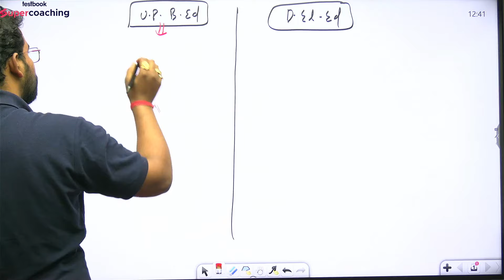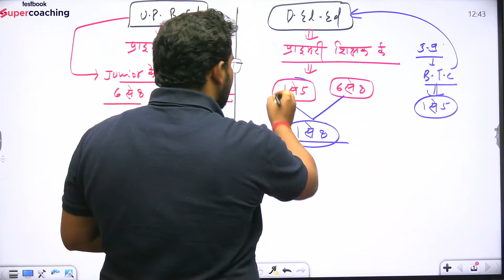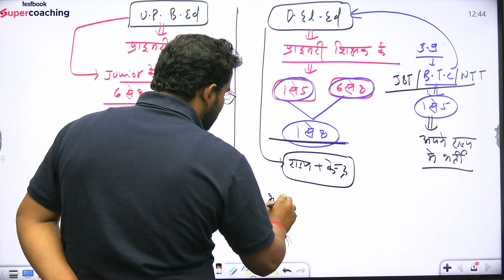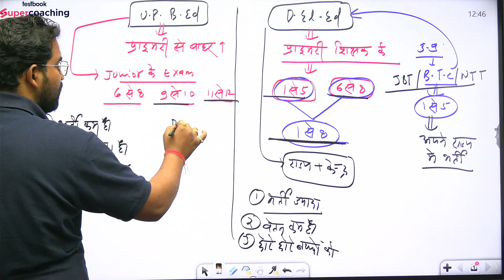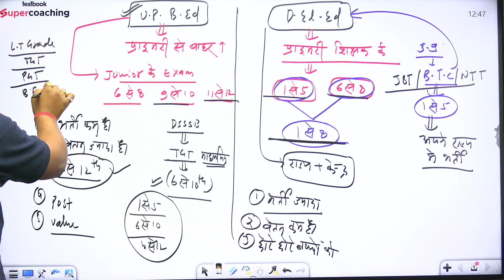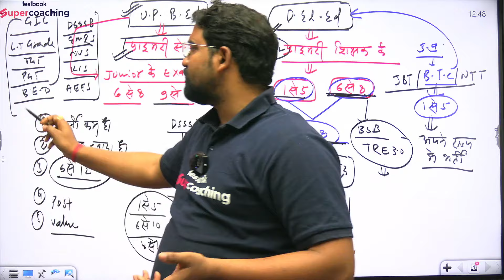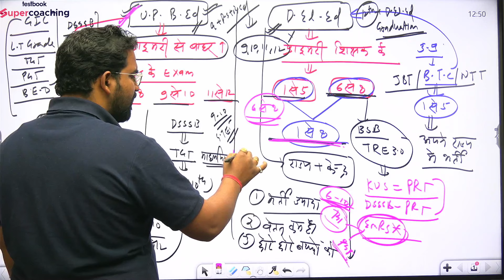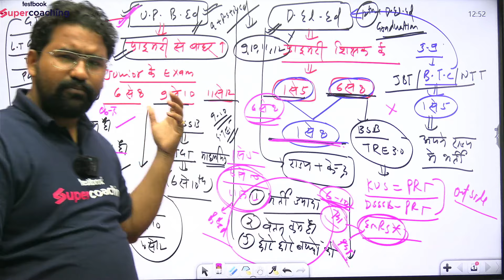UP B.ED या D.EL.ED क्या है बेहतर? दोनों की साथ तैयारी ! UP B.ED & D.EL.ED Preparation | Anupam sir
UP B.ED 2024 UPDATED SYLLABUS !! हुआ SYLLABUS में बदलाव ? सम्पूर्ण जानकारी | Anupam Sir.
UP B.ED 2024 Complete Syllabus !! इस से बाहर कुछ नहीं पूछा जायेगा | UP B.ED Syllabus | Anupam sir. In this video check out the complete syllabus for UP B.ED 2024 Exam by Anupam sir. Check out the most important topic & chapters for UP B.ED 2024 Exam.

up b.ed 2024,up b.ed entrance exam 2024,up b.ed 2024 notification,up b.ed,up b.ed entrance exam syllabus 2024,up b.ed 2024 syllabus,up b.ed syllabus,up b.ed syllabus 2024,up bed syllabus,up bed 2024,up bed entrance exam 2024 preparation,up bed classes 2024,up b.ed 2024 preparation,up b.ed important topics,up b.ed entrance exam 2024 kab hoga